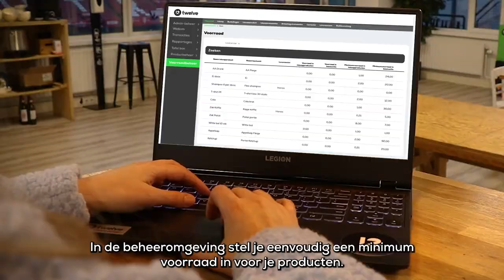Voorraadmodule van Twelve